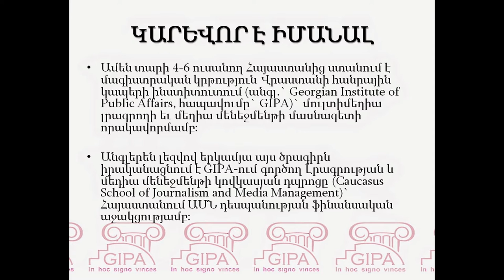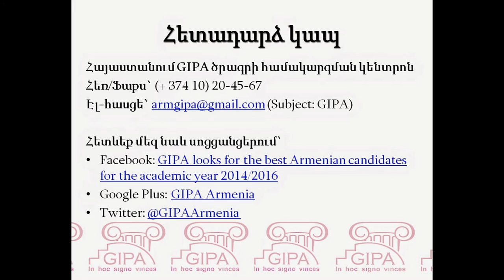Guide to GIPA MA Program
Every year the Georgian Institute of Public Affairs (GIPA) announces scholarships for 6 students from Armenia to study multimedia journalism and media management at the Caucasus School of Journalism and Media Management (CSJMM) located in Tbilisi, Georgia. With this visual presentation we would like to support applicants to learn more about GIPA and application procedure